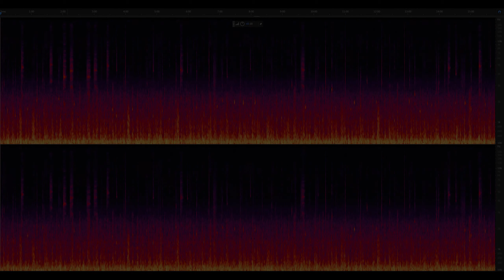Portal 2 - Ambience - 37 - Test Chamber 16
ambience - the character and atmosphere of a place.